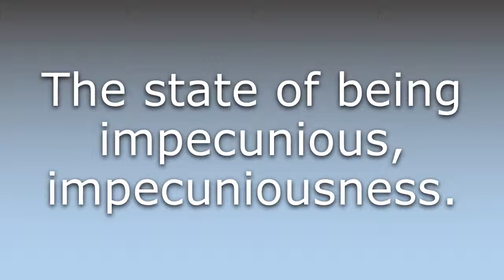What does Impecuniosity mean?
What does Impecuniosity mean in English? Learn the meaning of the word Impecuniosity! How to Pronounce Impecuniosity. Expand your vocabulary, learn words.